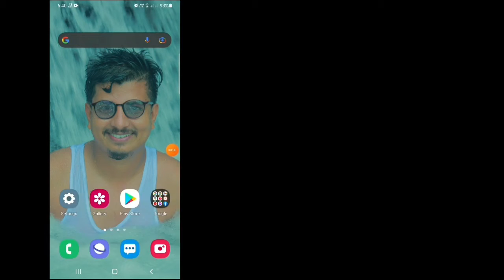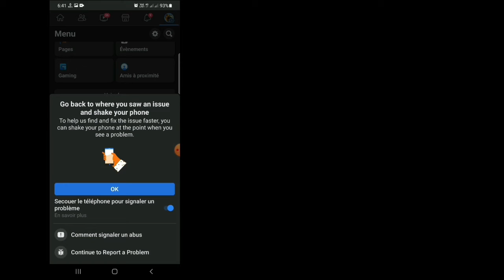Comment activer l'option Facebook Story Music ||Problème d'absence de l'option musique d'histoire Fb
Comment activer l'option Facebook Story Music || Problème d'absence de l'option de musique d'histoire Facebook

  L'option Facebook Story Music est une fonctionnalité géniale pour les utilisateurs de Facebook.  Voulez-vous ajouter une histoire avec de la musique sur Facebook ?  Cette vidéo est pour vous.  Dans cette courte vidéo, je vais vous montrer comment activer l'option Facebook Story Music ||  Problème d'absence de l'option de musique d'histoire Facebook.
Alors continuez à regarder la vidéo complète sans sauter .